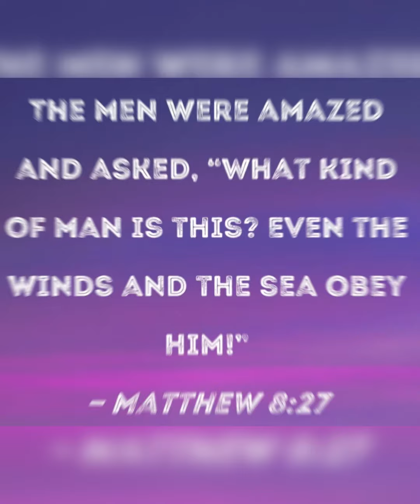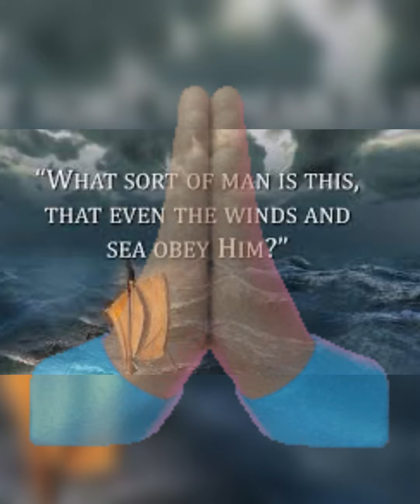Devotional Matthew 8:26-27 WHAT KIND OF MAN IS THIS